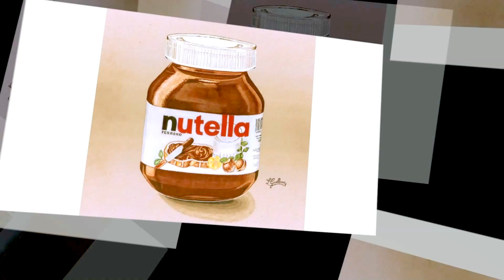drawing time lapse - hyperrealistic art : how to draw ketchup